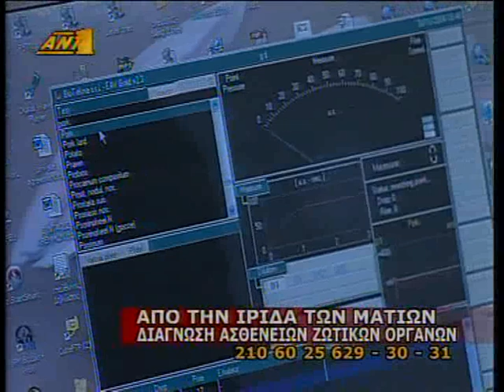hb_ant1-2.avi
Holistic Beauty in Greece.

Broadcasted by TV Channel "Ant1", in it's morning show.

Kalimera Ellada, Giorgos Papadakis.

Liatsikos konstantinos  Dr. of naturopathy
Ermou 23-25 Athens 10563